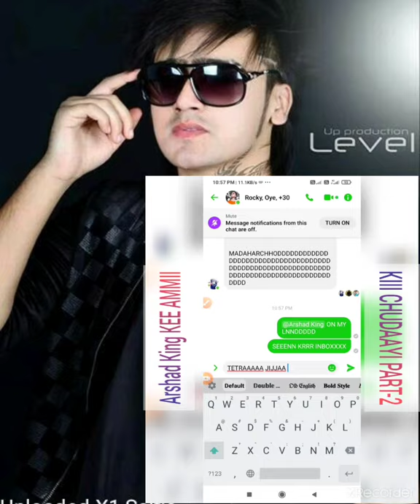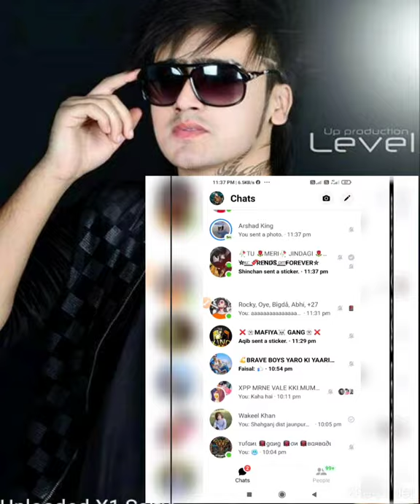fb fyt video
HM TO JAANI LOGGG AAJ MAI BAAT KARTA HUN Arshad King KIII IS MAADRXHODD KII AOKAAAT NA HAI FYTT KARNE KII BSDDKAA GROUP ME AAKE MUJHE CHALLANGE DE RAHA THA INBOX SEEN KARNE KO BOLL RAHA THA SAAALAAA APNEE JIJJA KO BHOOL GYA THA SAAYAD ON VIDEO ISKII MAAA CHODD DIYA MAINE ON VIDEO CP PEL RAHA THA LODAAAAA SAAALAAA

CP KEEE TATATATTTEEEE 🤣🤣🤣 AUKAAT DIKHAA DIYAA TUNE CP TERIIII MAAA KEEE CHUTT ME DAAL 👠👠👠👠👠👠